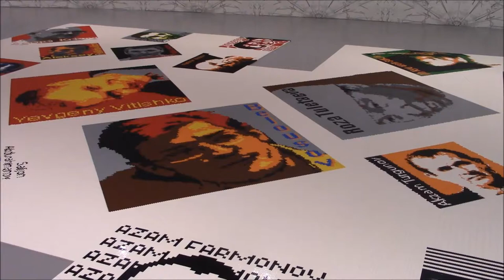Hirshhorn: Ai Wei Wei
Here is a shot of one floor panel from Trace, an installation by Chinese artist Ai Wei Wei's installation. It was composed of several LEGO brick panels of176 total portraits of human rights activists.

For more information about this exhibit at the Hirshhorn Museum, a part of the Smithsonian Institute,